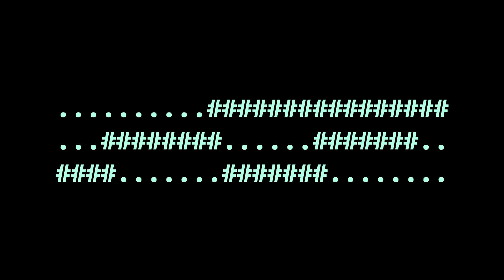#.....######..............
Track 4 of 21 from my latest album of oscilloscope music, "./lissa". Available for digital download on BandCamp or as a physical copy on a USB Cassette.